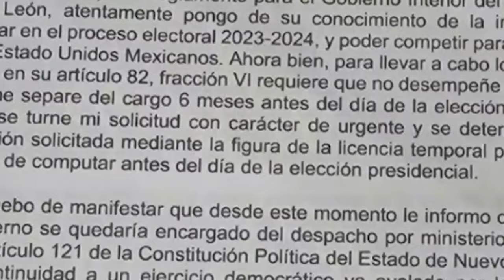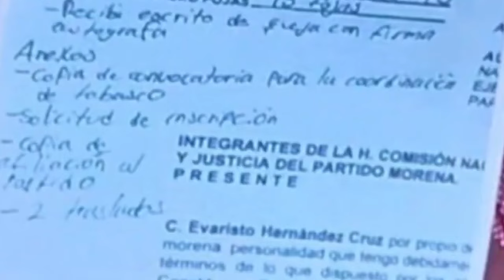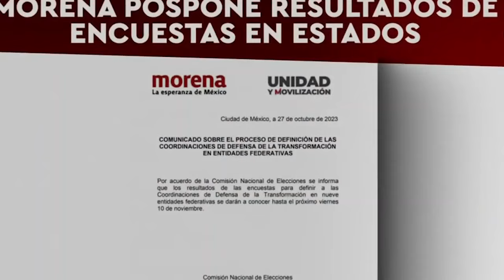Resumen de la semana 23-29 Octubre 2023